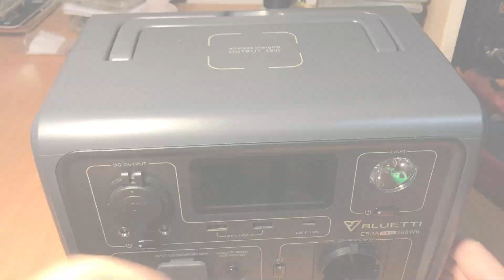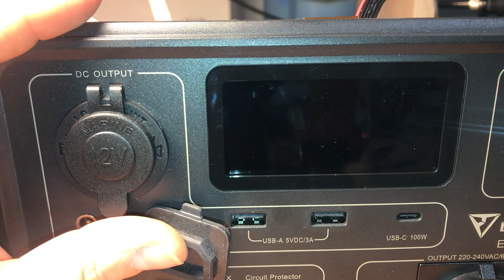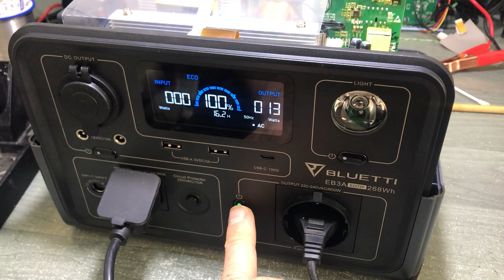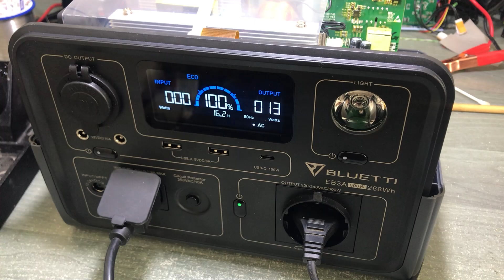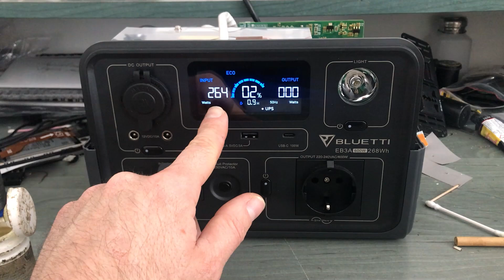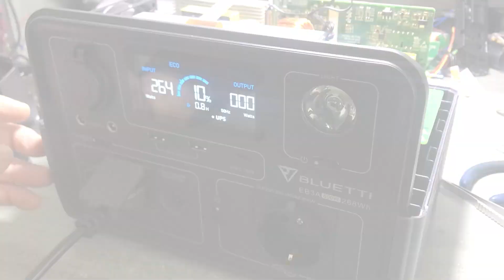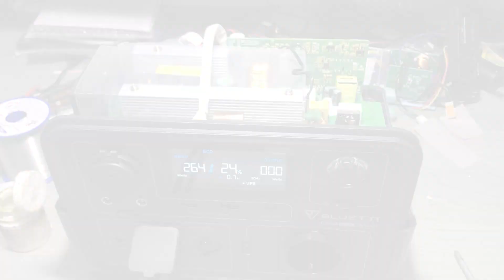Повербанк BluEtti EB3, переносна батарейка на всі випадки життя.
Не Екофловами єдиними, єтті-х теж палять непонемовляче.
Традиційно заглянемо під кришку, вивернемо начинку начинку та відремонтуємо.